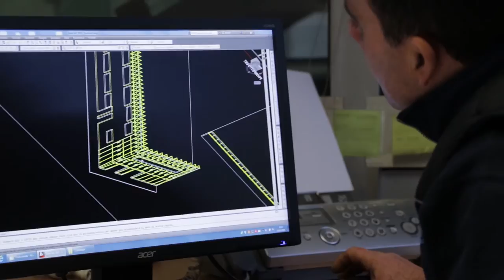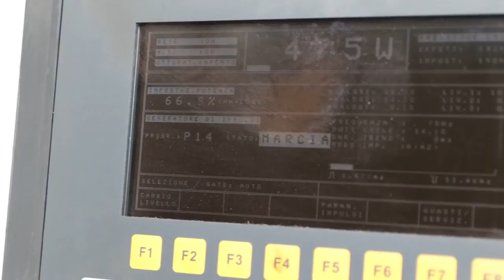Il virus è infortunio sul lavoro, ecco su chi ricade la responsabilità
Il contagio da coronavirus è considerato infortunio sul lavoro. Allarme degli imprenditori per quanto riguarda le responsabilità penali, ma l'eventuale risarcimento sarà tutto a carico dell'Inail.